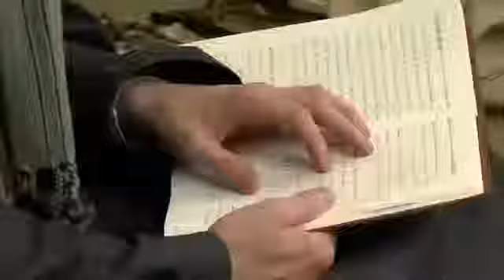vels of the Heart: Lesson 1 By Habib Umar bin Hafiz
vels of the Heart : Lesson 1 By Habib Umar bin Hafiz  16 , 2017 Dorval , Quebec , Canada.

vels of the Heart : Lesson 2 By Habib Umar bin Hafiz ISNA Centre , Mississauga , Ontario , Canada Habib Umar After Fajr Dars — ISNA Centre  17 , 2017.

Purification of the Heart online lessons concerned with is the purification of his heart from blameworthy traits. This is in order that he continue his wayfaring to his Lord and worship him.

A talk by Sayyidi al-Habib Umar bin Hafiz, may Allah preserve him and benefit us by him, on the night of 24 Shawwal 1437 AH / 28  2017.